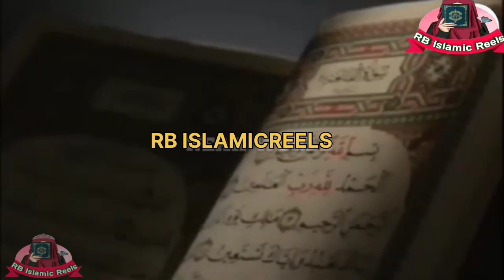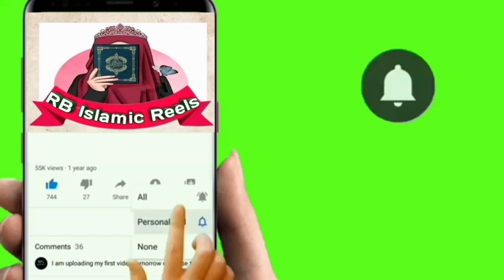Hazrat Muhammad SAW as Aur Yateem Bachay K Waqia | RBislamicreels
Hazrat Muhammad SAW as Aur Yateem Bachay K Waqia

Hazrat Muhammed ka Waqiya

Hazrat Muhammad aur bachay ka waqiya

 huzur aur bachay ka waqiya

yateem bachay ka waqiya

 hazrat muhammad aur aik bacha

Saddullah hazrat muhammad aur Yateem bacha

Hazrat Muhammad sallallahu alaihi wasallam history in Urdu

hazrat muhammad video

Hazrat Muhammed sallallahu sallam

Hazrat Muhammad saw ki Kisha

hazrat muhammad video urdu full

Hazrat Muhammad sallallahu alaihi wasallam ka waqia

X
Welcome to the Official Classic YouTube RB Islamic releases|in this video in Sha Allah we will understand/Hadis Sharif or stores sunne ke liye RB Islamic releases channel ko subscribe Kare aur Bellicon ko Dabaye

best Urdu Kisha
Urdu waqia
best novels
moral Urdu waqia

Editor: RBISLAMICREELS